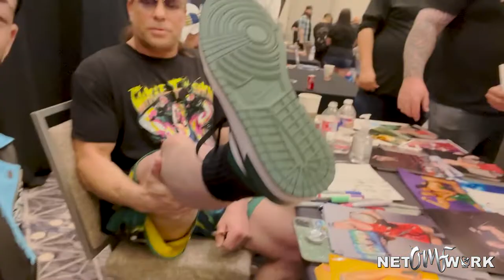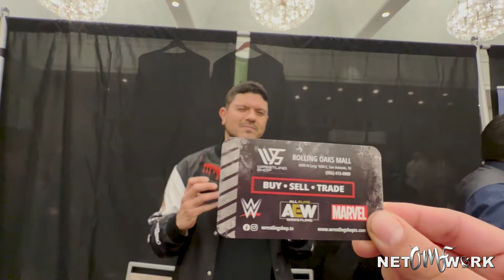BEHIND THE SCENES OF SNEAKER CULTURE IN WRESTLING | OMFnetwork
Trey Miguel brings us behind the scenes of the sneaker culture in the wrestling world yet again on another episode of FRESH PRINCE OF KICKS